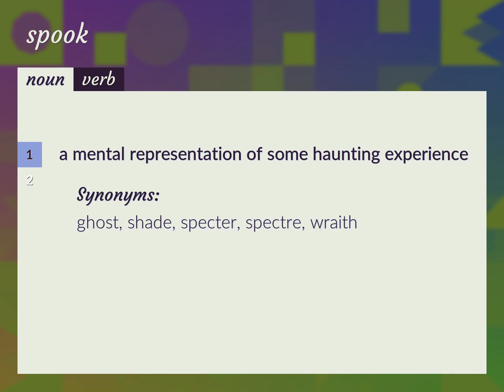Spook | meaning of Spook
What is SPOOK meaning?